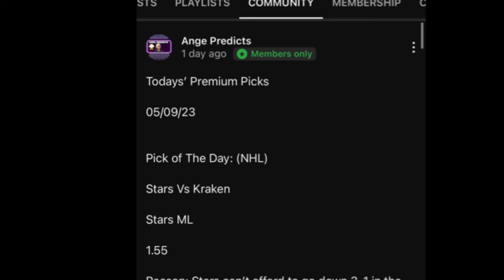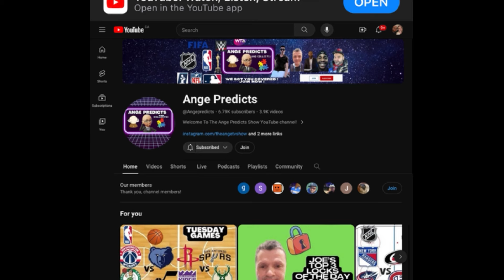WNBA Predictions Today! 05/26/24 FREE PICKS and Betting Tips !